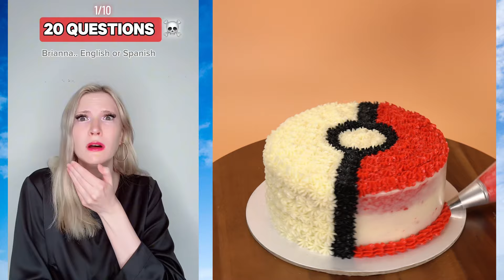💖 Text To Speech 💖 ASMR Cake Storytime || @Brianna Guidryy || POVs Tiktok Part #217